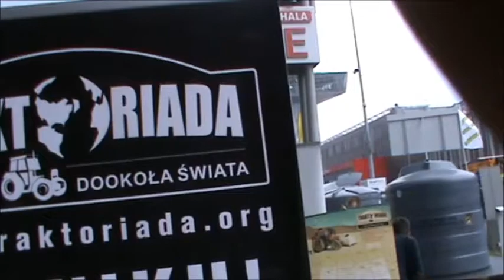TRAKTORIADA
MEGA WYPRAWA WIELKI SZACUN !!!